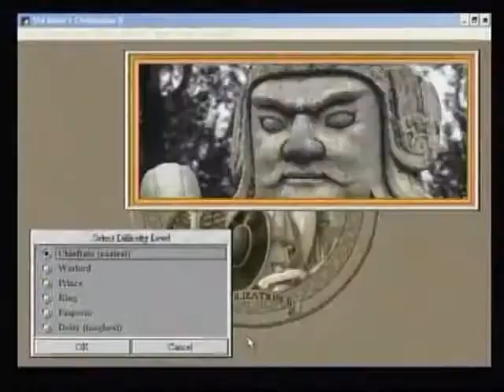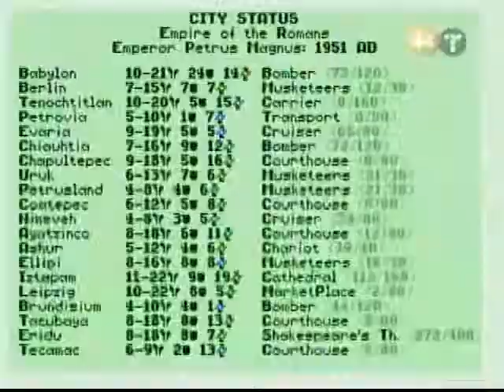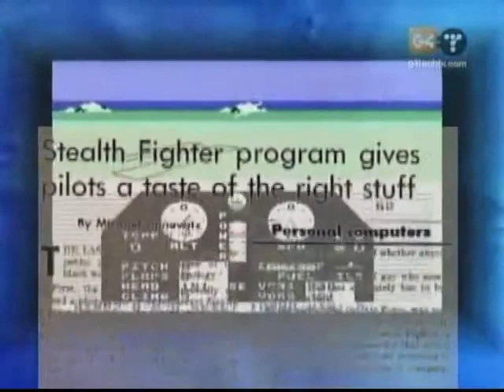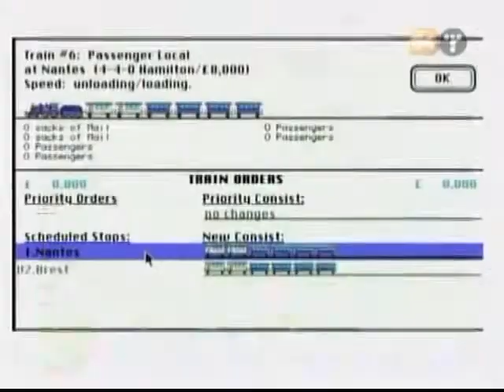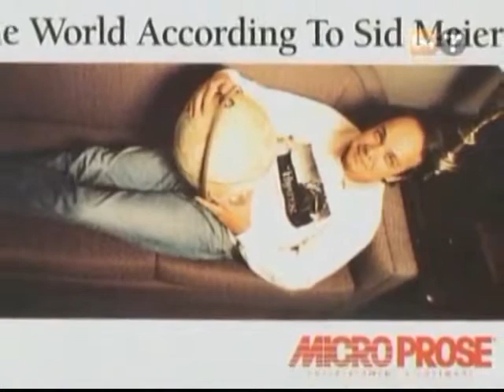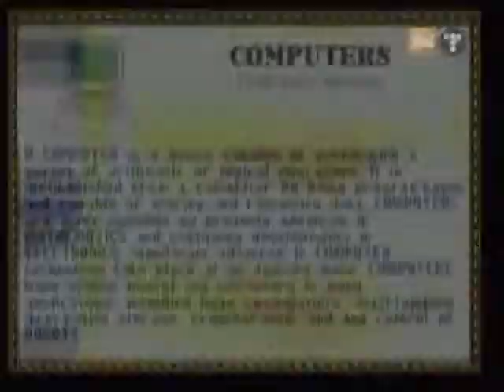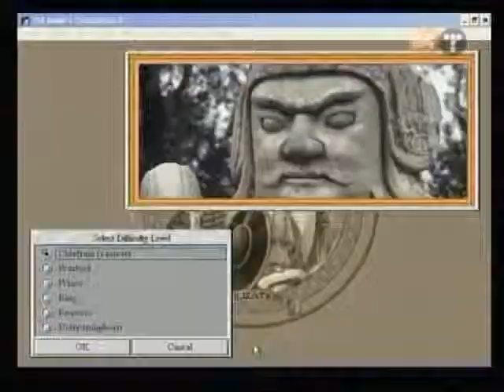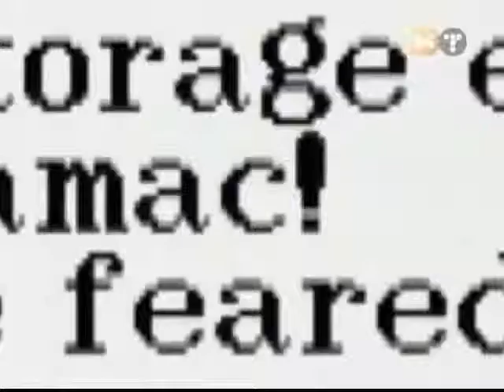G4's Icons Sid Meier